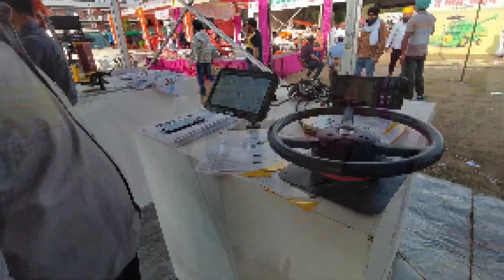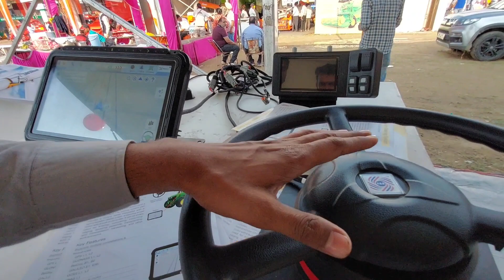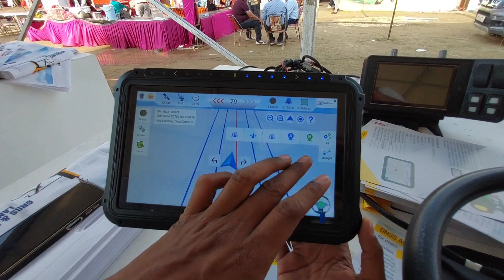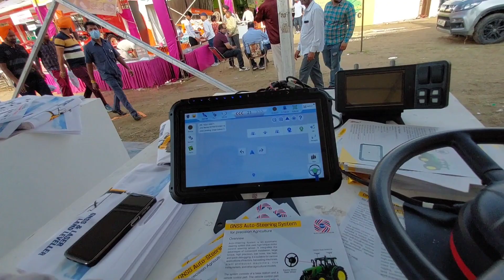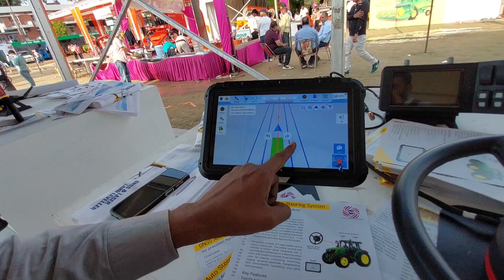ऑटोमेटिक स्टेयरिंग कन्ट्रोल तकनीक | अब घर बैठे ट्रैक्टर खेत में चला सकेंगे